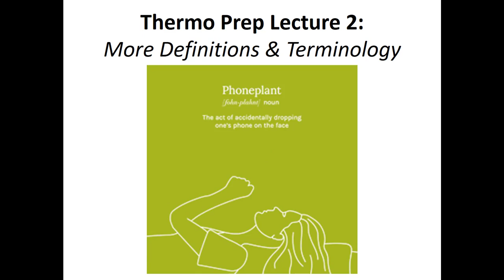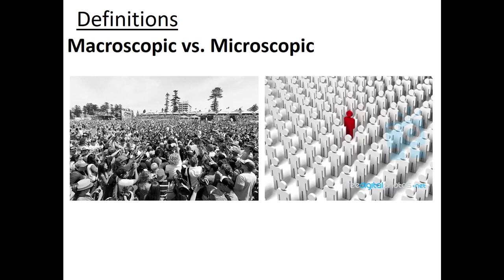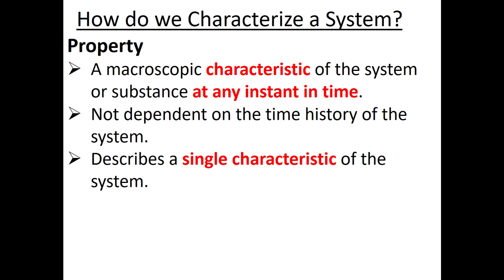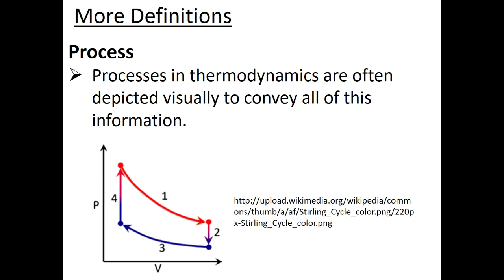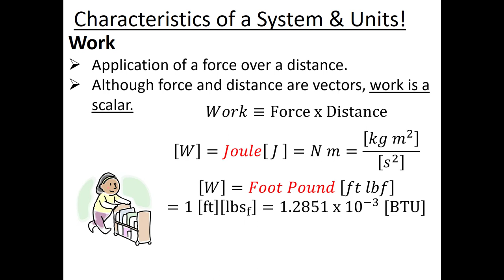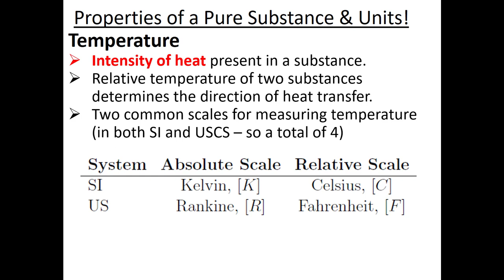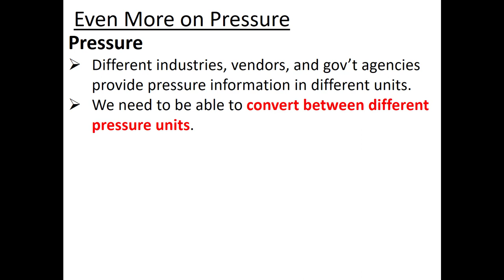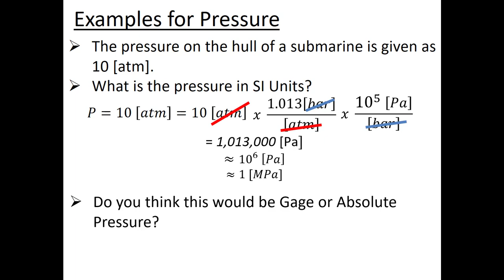Preparation Lecture 2: Definitions. Thermodynamics for Mechanical Engineers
This is the second preliminary video for the Summer Thermodynamic section for Mechanical Engineers at the Rochester Institute of Technology.
This video prepares us for the course by going over some of the vocabulary (or nomenclature) we’ll need to study Thermodynamics as Mechanical Engineers. We go over several critical definitions as well as several properties with appropriate metric and imperial units. Finally, we go into a bit more depth explaining pressure and provide several pressure related unit conversion example calculations.